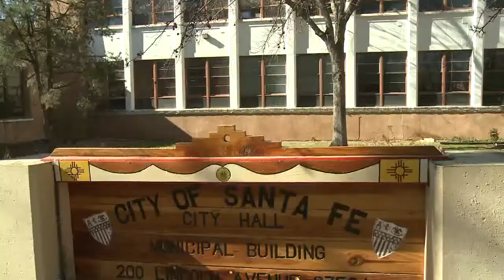NM hero to soon get his own statue